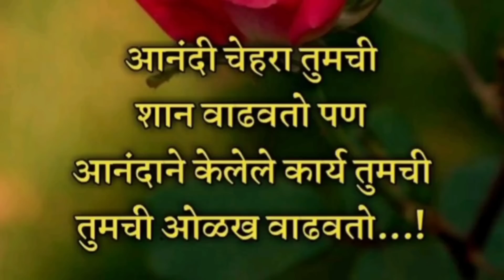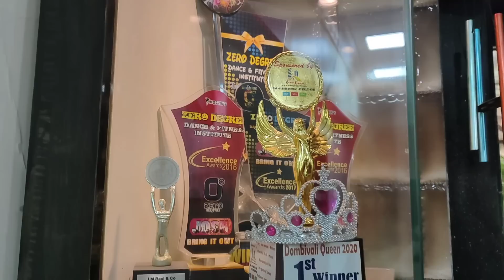शेवटी आज योग आला 🙄💫 🏡घरातल्या वस्तूंची दिशा,नजर दोष यासाठी काय करते /remedies as per vastushastra🙏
Hi friends😊